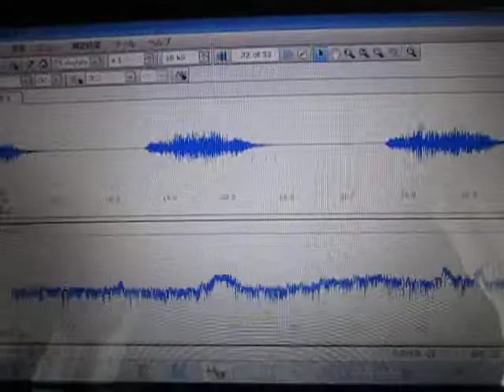超音波洗浄器を利用した「音響流の利用技術」ultrasonic-labo